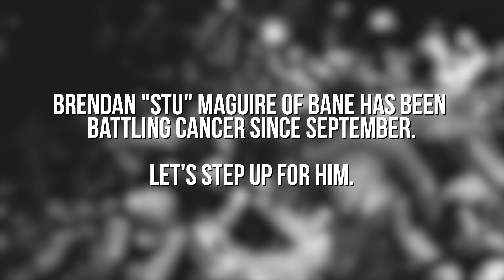The Last Bane Set: A Benefit for Stu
Let's keep this short. After 4 long years, hate5six is finally allowed to release the long awaited LAST BANE SET.

In September 2019, Brendan "Stu" Maguire of Bane was diagnosed with cancer and he's been fighting it since.

Together we can step up and stand by him, something Bane's music has taught all of us.

The entire LAST BANE SET will be released in full for free once we hit the goal.

This idea has been in the works for several months as a way to help Stu but we (Bane + hate5six) are sensitive to what's going on regarding Black Lives Matter, unchecked police brutality and systemic racism against Black people. We encourage everyone to keep supporting organizations on the ground that need it. If you still have funds leftover and want to help this cause we invite you to do so!

100% of the funds will help Stu and his family.

Stand With Stu.